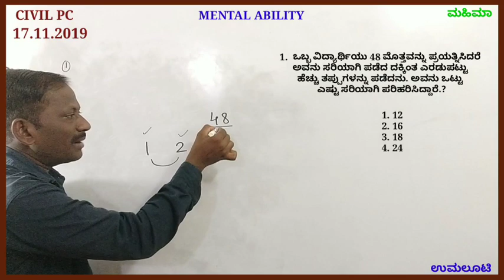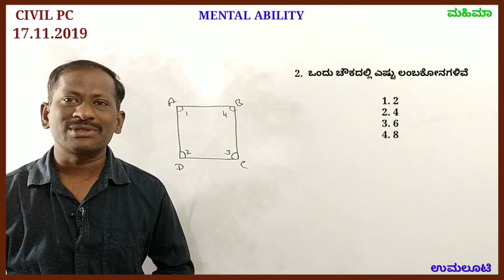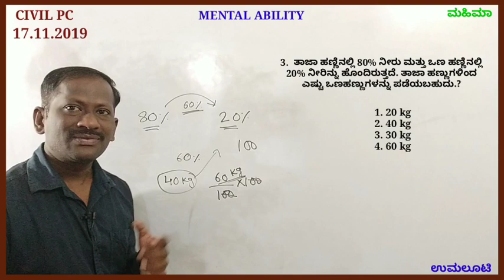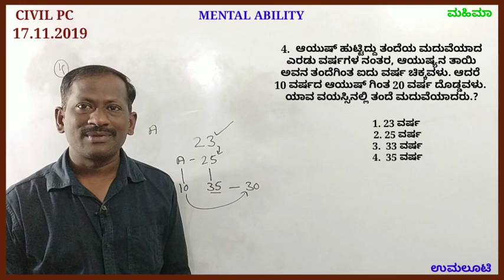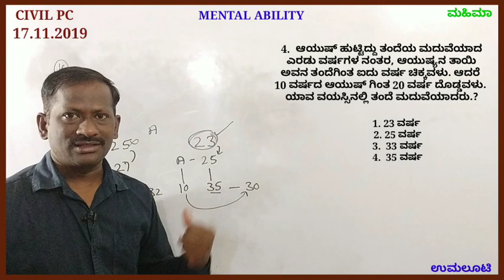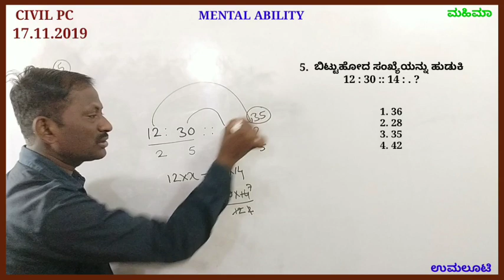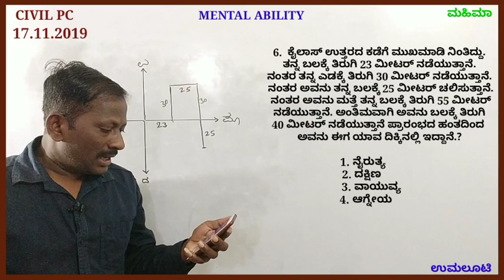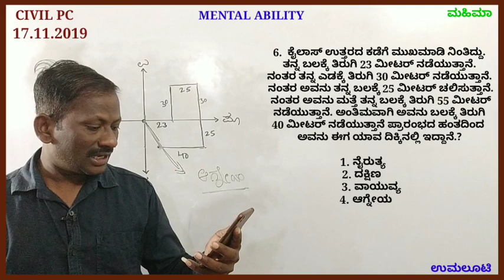CIVIL PC 17.11.2019 mental ability questions solved by Mariswamy Mahimaa